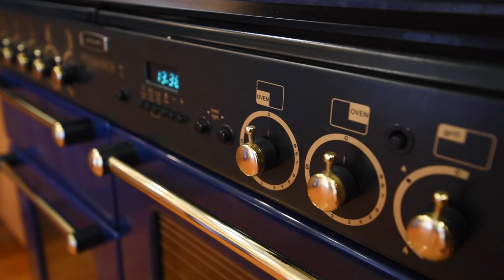230 Mahurangi West Road